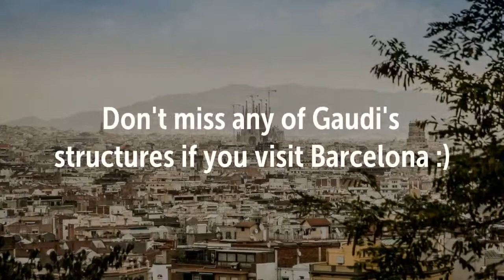Structures of Gaudi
Gaudi, was a creative architect who continues to inspire the world with his amazing structures in Barcelona, Spain Spain.

He lived between 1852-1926 and he was still working on Sagrada Familia when he died.

The world Heritage structures of Gaudi:

* CASA BATTLO(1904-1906) Was redesigned for Josep Batloo who bought the building.
* CASA MILA(1906/1910) Was designed for businessman Pere Mila and also known as La Pedrera.
* CASA VICENS(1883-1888) Was built for Vicens Family as a summer house.
* CHURCH OF COLONIA GUELL(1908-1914) Was built as a suburban worship for the Eusebi Güell's workers.
* PALAU GUELL(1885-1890) Was built for an industrialist Eusebi Güell.
* PARK GUELL(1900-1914) Was built for Güell Family and also Gaudi lived here for years.
* SAGRADA FAMILIA(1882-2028 estimated) Couldn't be finished yet, because of the complex architecture.
* SAGRADA FAMILIA SCHOOLS(1909) Was built for the children of the workers of building.